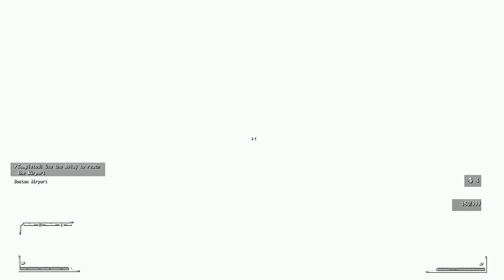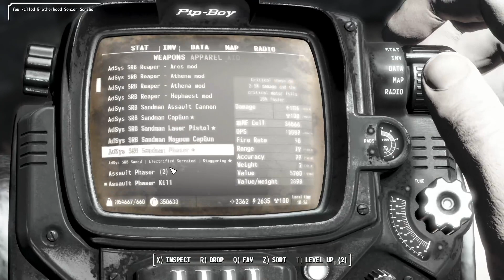Fallout 4. Zed's Run. Pt. 20: Father's Day.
After missions in both the Capital and Mojave Wastelands, Institute SRB operative Zed -- a member of elite operatives called the Sandmen -- is assigned to infiltrate, spy and even stop hostile forces lurking in the Commonwealth.

However, the synth soon finds himself in situations and encountering people that cause him to rethink the Institute's goals . . . and his loyalties.

Has Father, the Institute's leader, been lying after all this time?

Are synths merely biomechanical beings . . . or human? More human than human?

This is the Commonwealth Wasteland. Filled with fugitive synths, monstrous mutants, rogue robots, even aliens -- and people, struggling to survive and rebuild civilization. It&#39;s filled with danger and mystery, a world facing another apocalypse.

This is his world.

This is . Zed's Run.